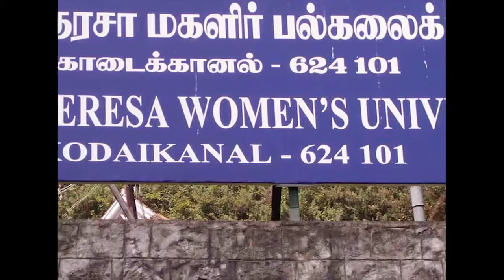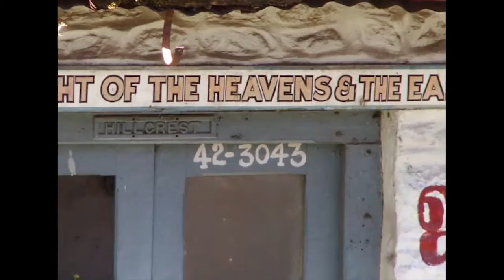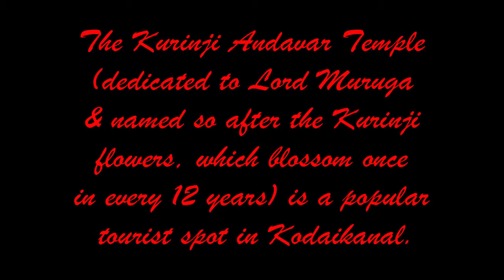Kodaikanal HD - Emani Shankara veena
Kodaikanal is a city in the hills of the Dindigul district in the state of Tamil Nadu, India.[2] Its name in the Tamil language means "The Gift of the Forest".[3] Kodaikanal is referred to as the "Princess of Hill stations" and has a long history as a retreat and popular tourist destination.